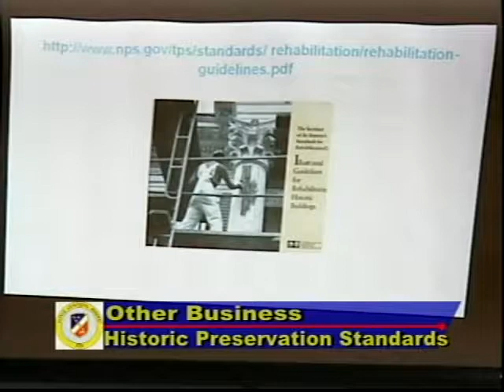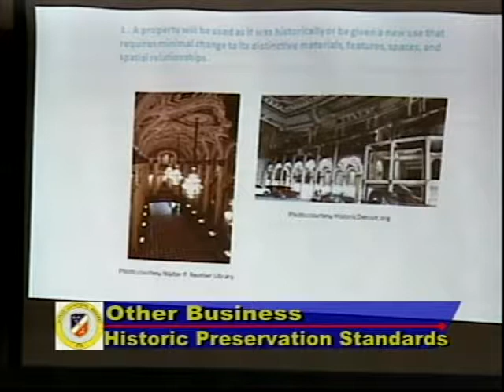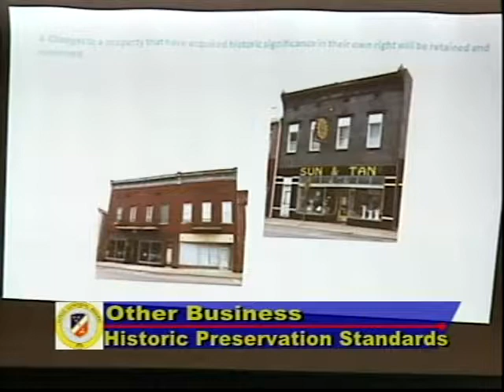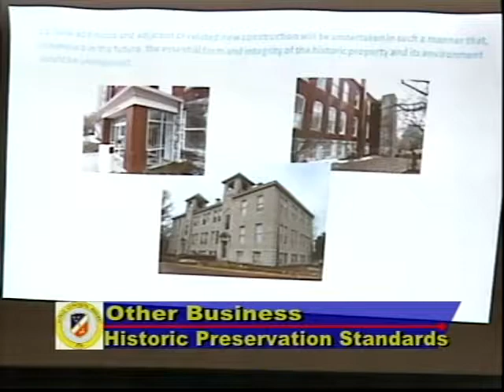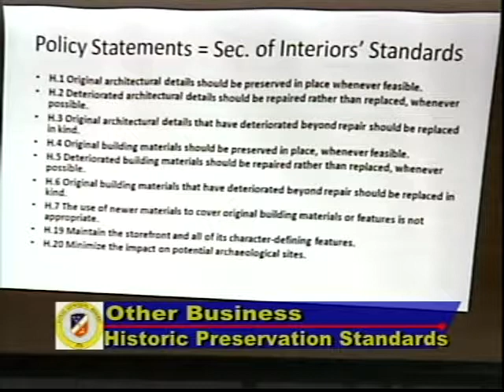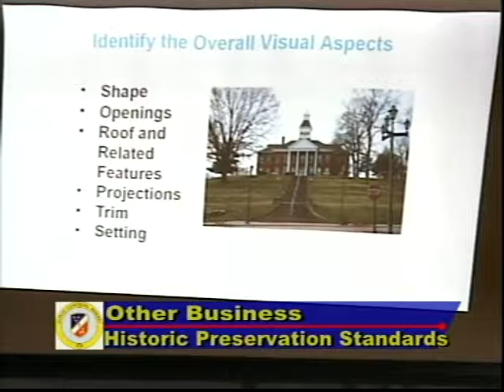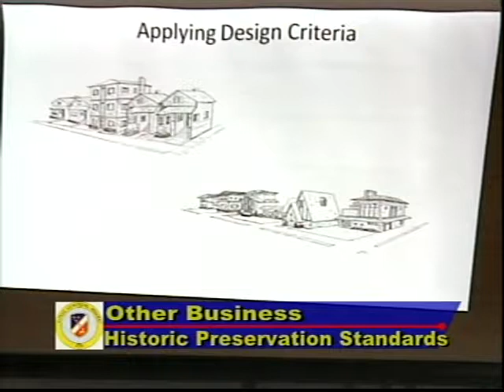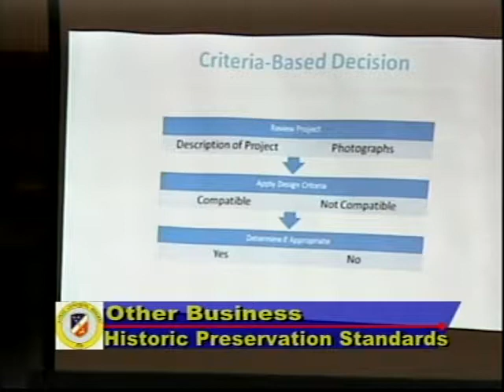Ste. Genevieve (Mo) Heritage Commission 12/17/18